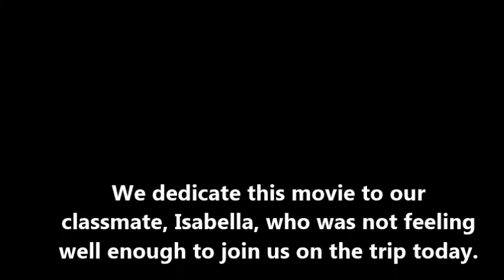pumpkin farm movie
kindergarten visiting a pumpkin farm